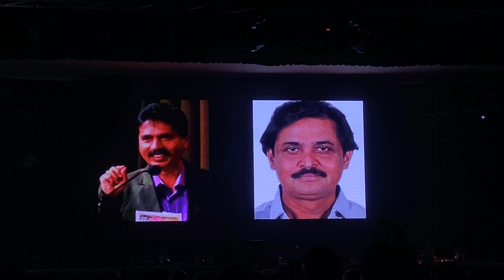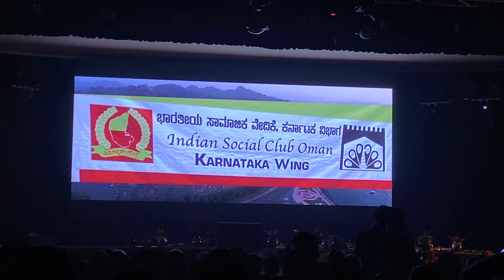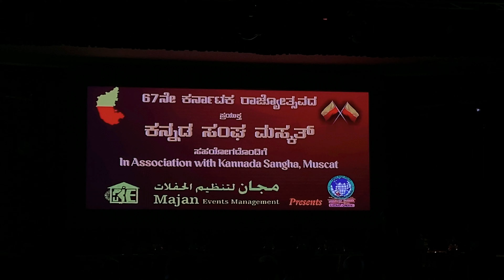ಮಸ್ಕತ್ ನ ಕನ್ನಡ ರಾಜ್ಯೋತ್ಸವದಲ್ಲಿ ಅಭಿಮಾನಿಗಳನ್ನು ಕಬ್ಜ ಮಾಡಿಕೊಂಡ ಉಪೇಂದ್ರ | Jashith kannada vlogs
ಮಸ್ಕತ್ ನ ಕನ್ನಡ ರಾಜ್ಯೋತ್ಸವದಲ್ಲಿ ಅಭಿಮಾನಿಗಳನ್ನು ಕಬ್ಜ ಮಾಡಿಕೊಂಡ ಉಪೇಂದ್ರ .

16ನೇ ಕನ್ನಡ ಸಂಸ್ಕೃತಿ ಸಮ್ಮೇಳನ ಮಸ್ಕತ್‌ನಲ್ಲಿ ನಡೆದಿದ್ದು, ಕಾರ್ಯಕ್ರಮದ ಮುಖ್ಯ ಅತಿಥಿಯಾಗಿ ಉಪೇಂದ್ರ ಭಾಗವಹಿಸಿದ್ದರು.ಅವರ ಜೊತೆ 60ಕ್ಕೂ ಹೆಚ್ಚು ಕಲಾವಿದರು ಭಾಗವಹಿಸಿದ್ದರು.

16th kannada samskruthi sammelana was held in Muscat and Upendra was the chief guest of the show.Along with him more than 60 Artists participated in this event.
Enjoy the event with us.